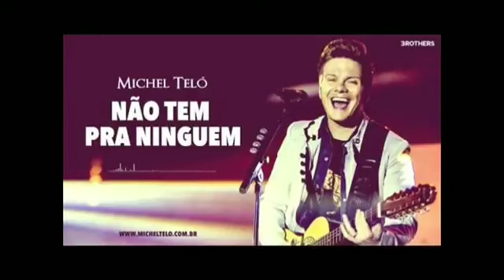não tem pra ninguém Michel Teló